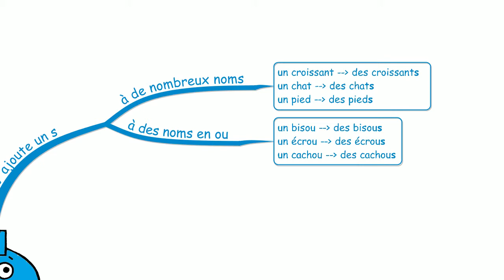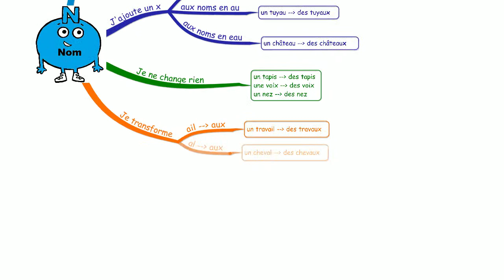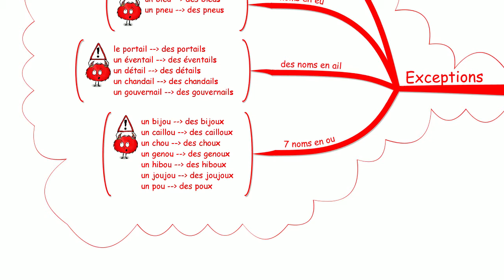Le pluriel des noms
Orthographe